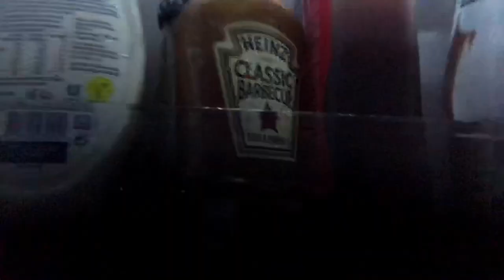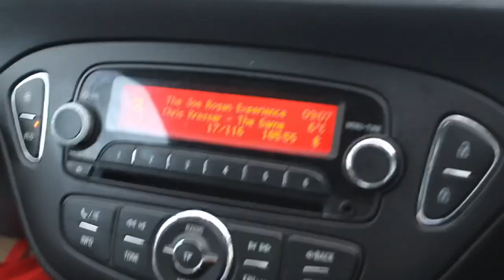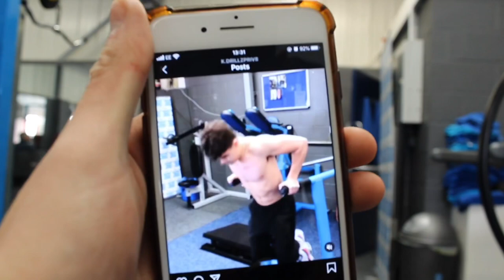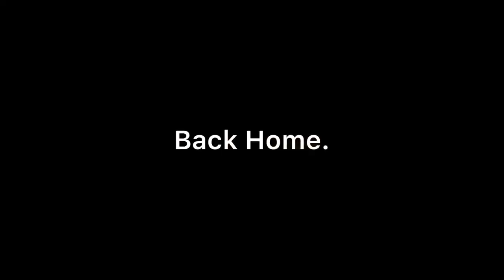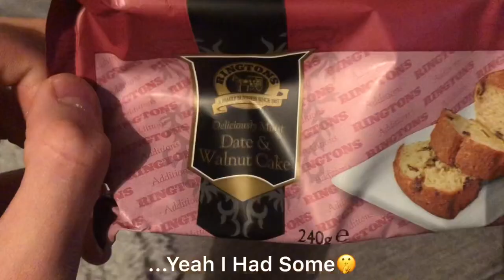Full Day Of Eating | Upper Body At Body 360 | Dinner With The Fam